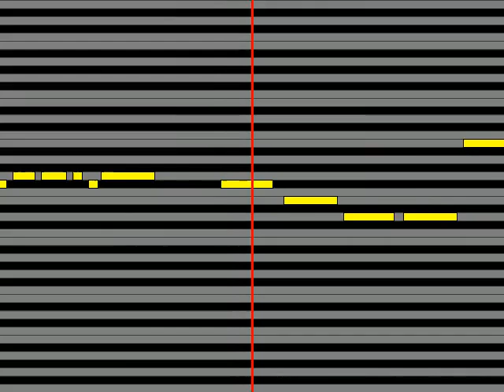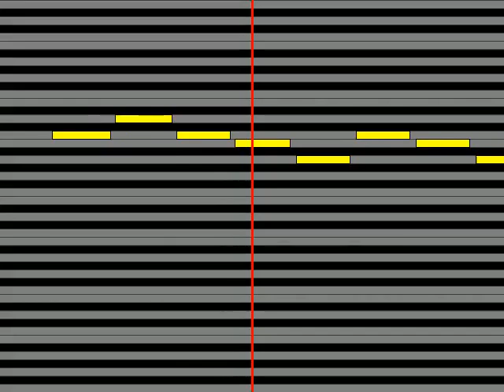【ガイドメロディ】 碧川れたす佐久間紅美 ひとりでいても